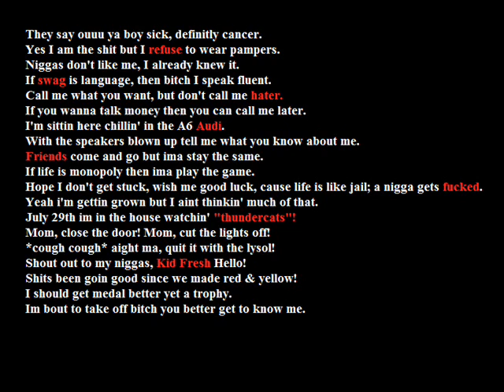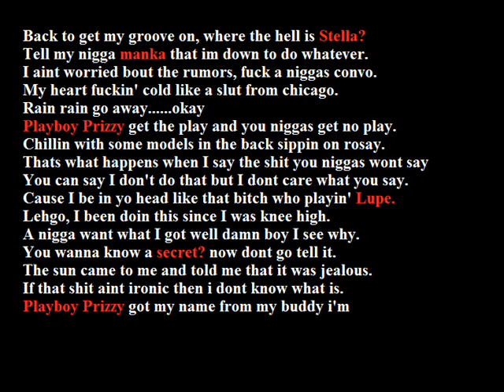Priest- Hugh Hefner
New single off the mixtape "White Roses"